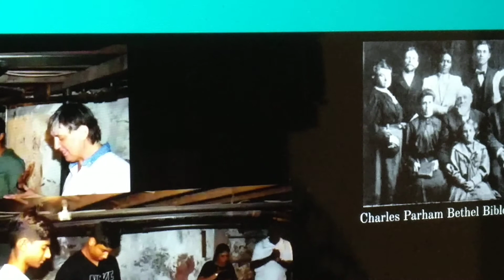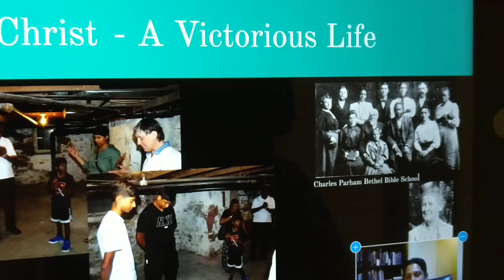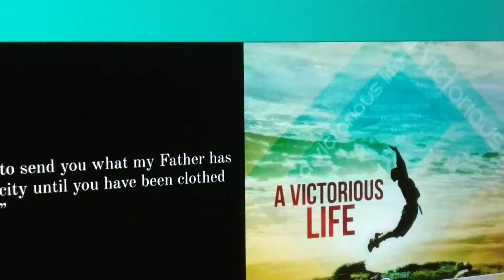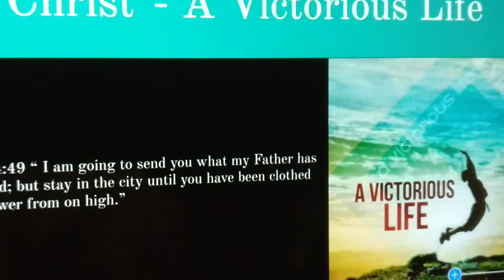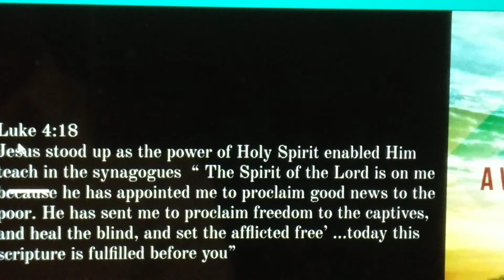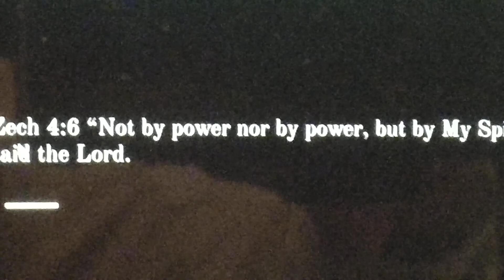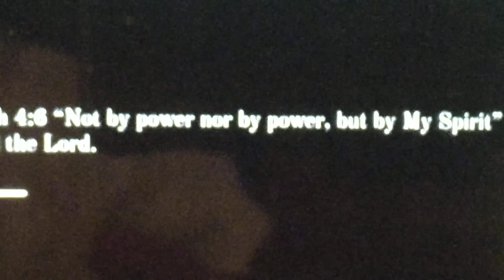Power of Holy Spirit.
Holy Spirit empowers.